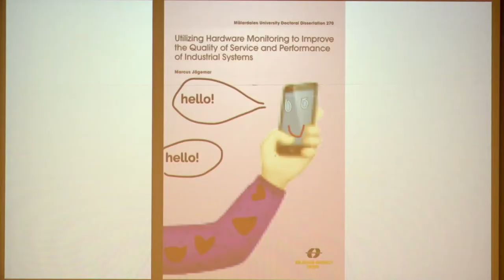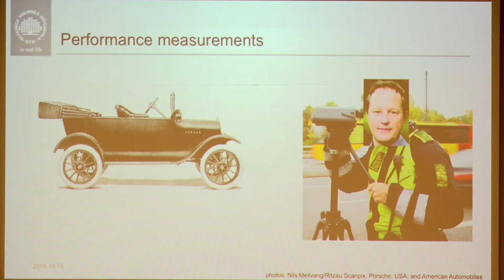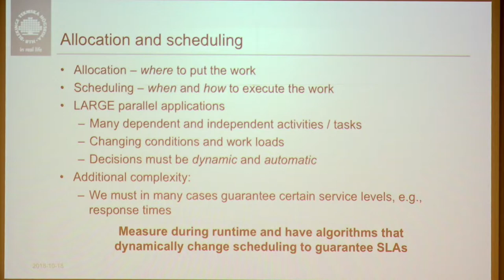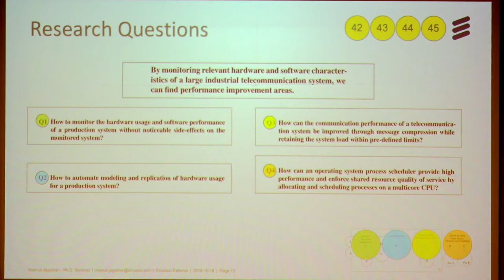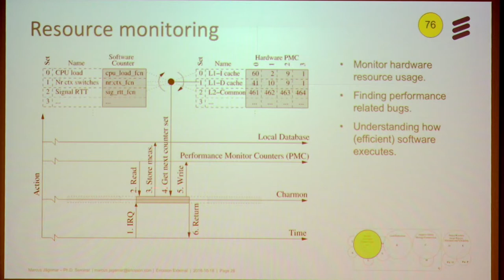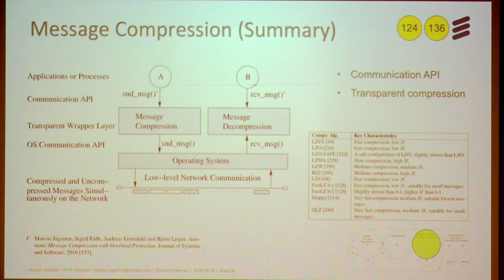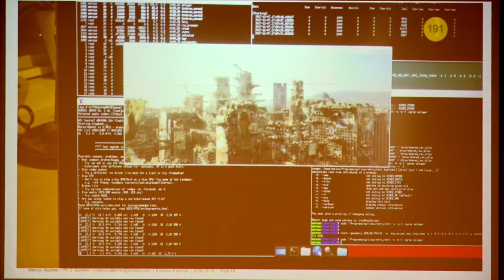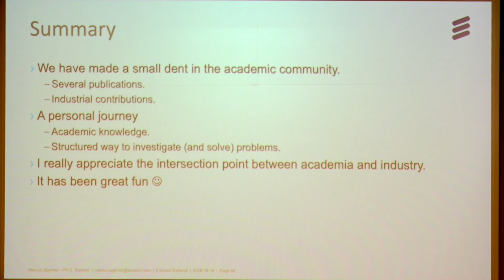Marcus Jägemar, PhD, 18 October 2018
Utilizing Hardware Monitoring to Improve the Quality of
Service and Performance of Industrial Systems